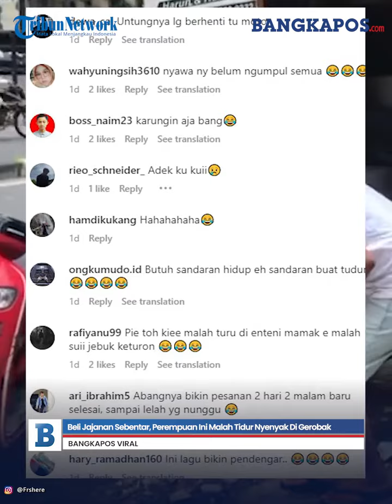Beli Jajanan Sebentar, Perempuan Ini Malah Tidur Nyenyak Di Gerobak